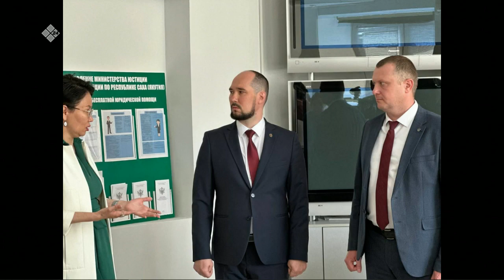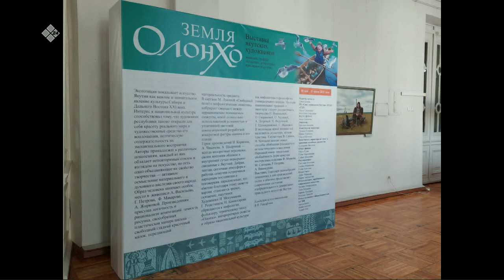«Якутск сегодня» (19.06.23)